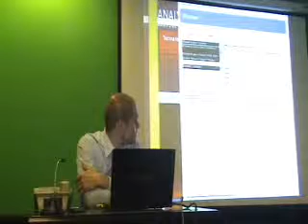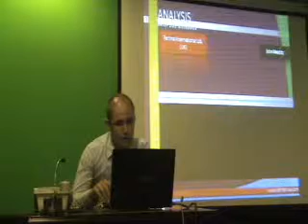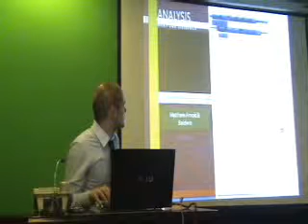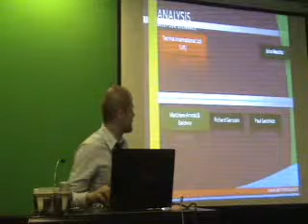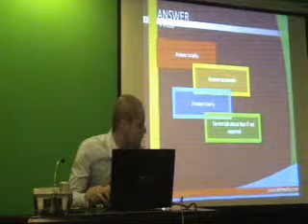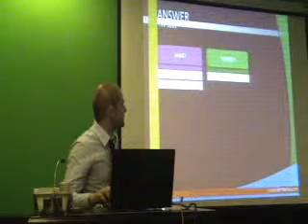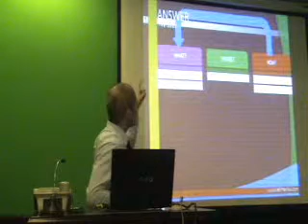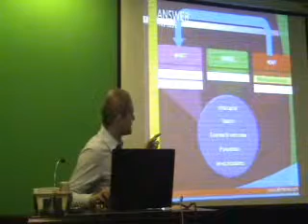Potential client's letter-Aldo Sbdn-2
Potential client's letter-Aldo Sbdn